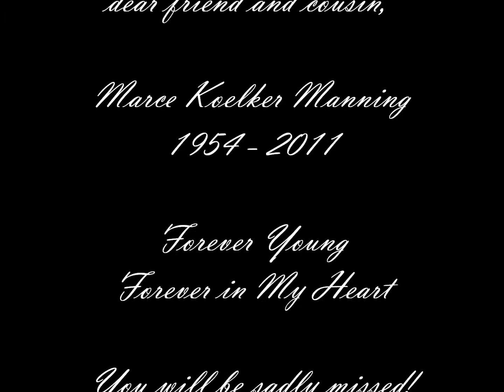In Memoriam to Marce Koelker Manning - My cousin, My BFF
In loving remembrance of my sister from another mother, my dear, dear cousin, my BFF through grade school, high school, life, Marce you have and always will be a "shining star" in my heart!

RIP darlin, no more heartache, no more chemo, no more pain